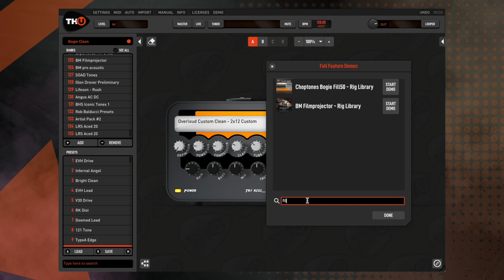How to run a TH-U Rig Library Trial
TH-U is the first amp simulator software which features both amp modelling and amp capturing. Here is how to start a Demo of a Rig Library, a collection of amp captures.